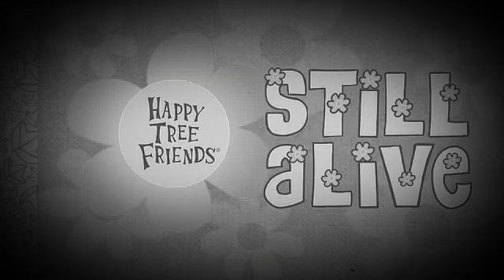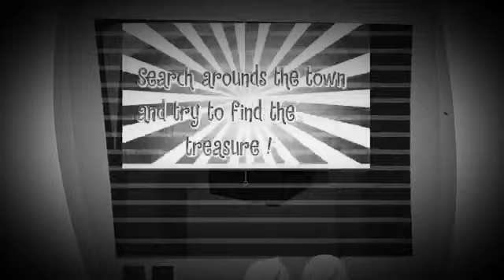happy tree friends still alive teamster never fail in black and white